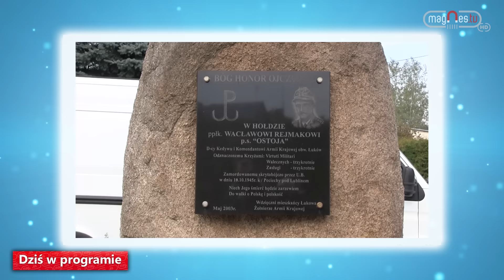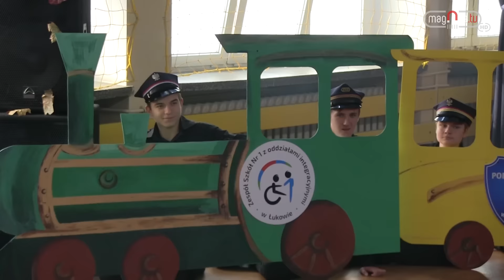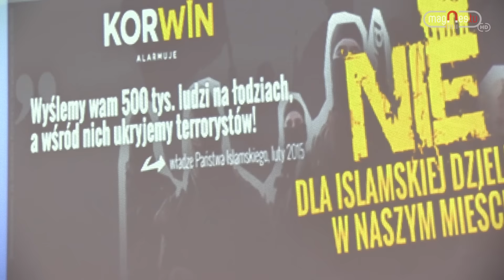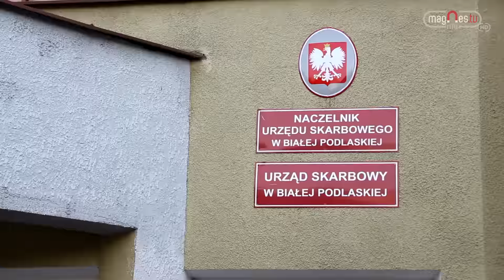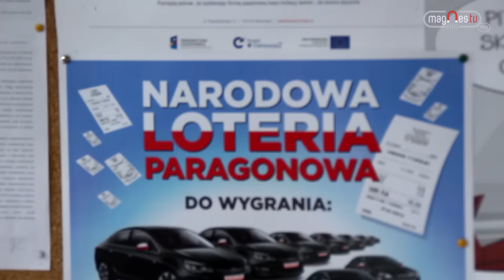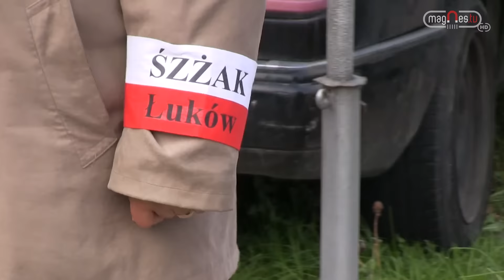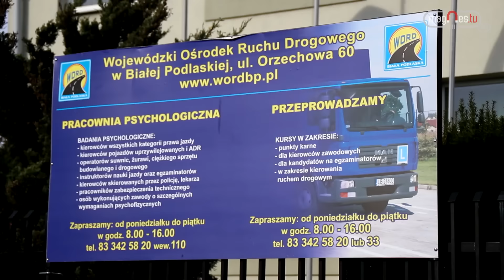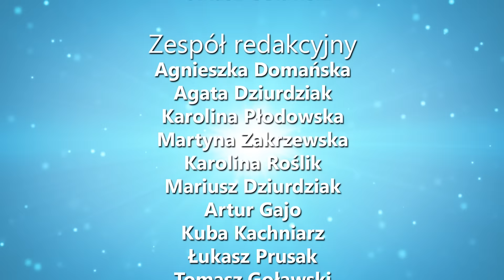info.magnes 16.10.2015 (prod. Magnes.TV)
Kolejne wydanie info.magnes, a w nim informacje:

- 45 lat łukowskiej "Czwórki"
- 50 lat Łukowskiego Ośrodka Rzeźby Ludowej
- Janusz Korwin-Mikke w Łukowie
- Loteria paragonowa
- Pamiętali o kpt. Wacławie Rejmaku ps. "Ostoja"
- Zmiany w przepisach dot. prawa jazdy

Zapraszamy do ogladania!